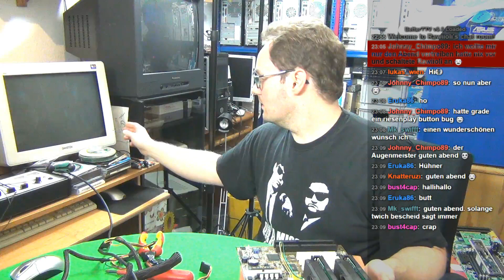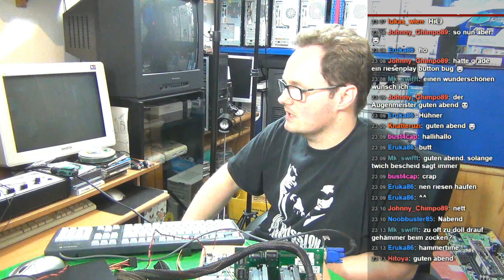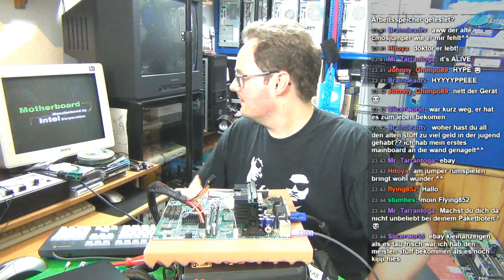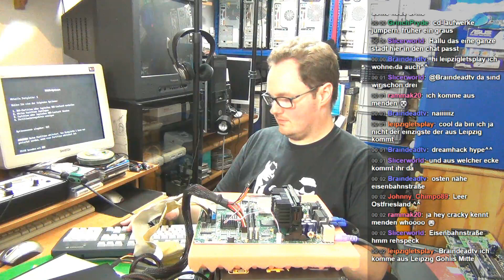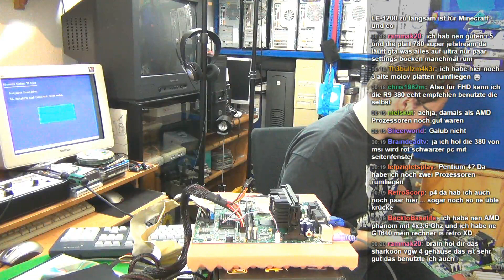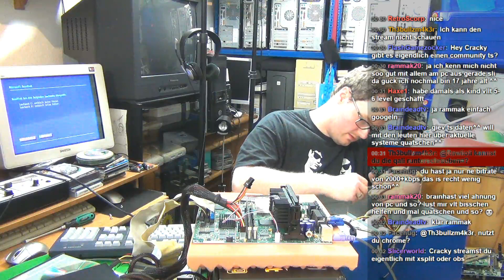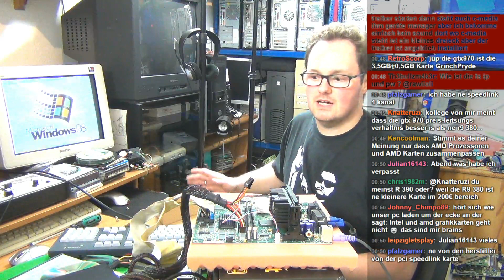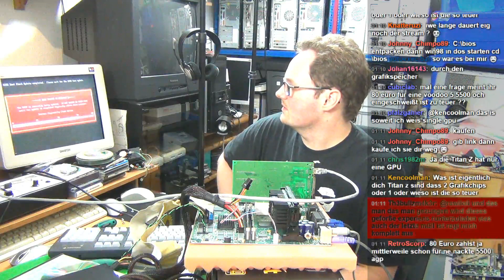Crackys Bastelnacht #03 - 23.10.2015